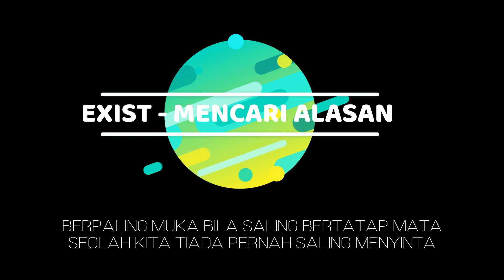Exist - Mencari Alasan ( Lirik Video )